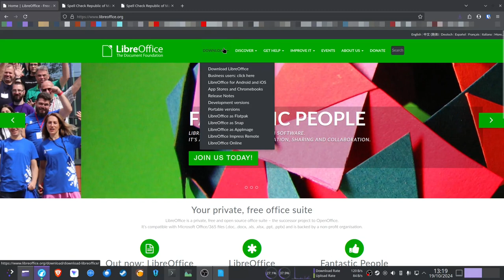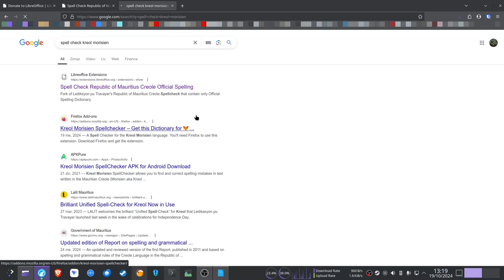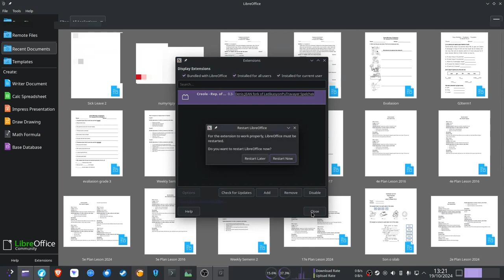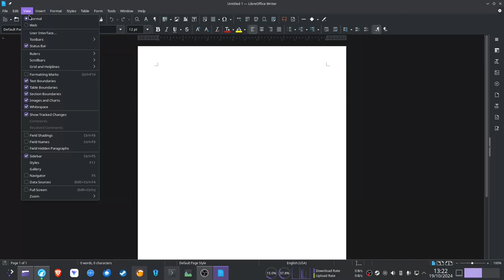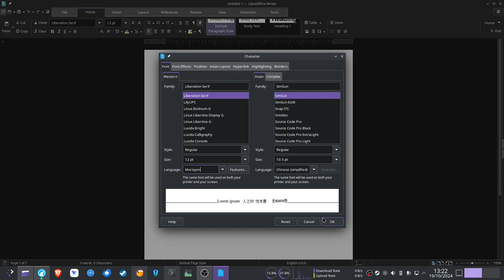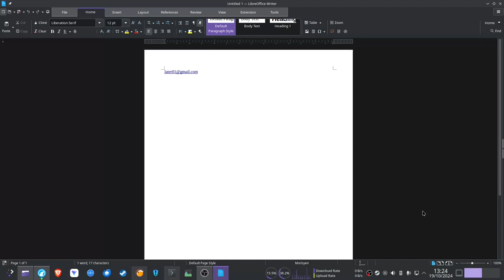How to : Spell Check Kreol Morisien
Kouma pou install spell check Kreol Morisien ek LibreOffice.